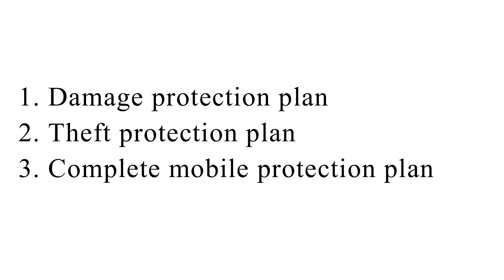Mobile protection plan लेना चाहिए या नही ? | Mobile protection plan कहाँ से खरीदे ?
Hello Friends
Guys is video me maine aapko Mobile protection plan kaha se kharide iske bare me bataya hai.
Thank you г 1. Online Samaan Sasta kaise kharide ˚